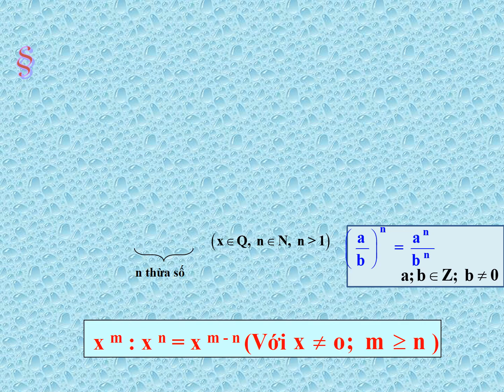Toán 7: Đại số - Bài 6: Lũy thừa của số hữu tỉ. Luyện tập